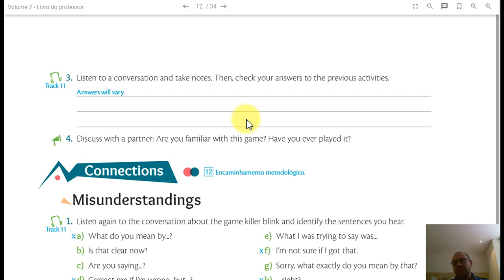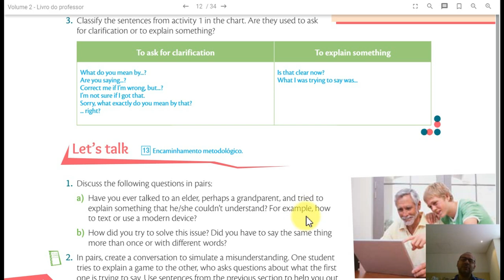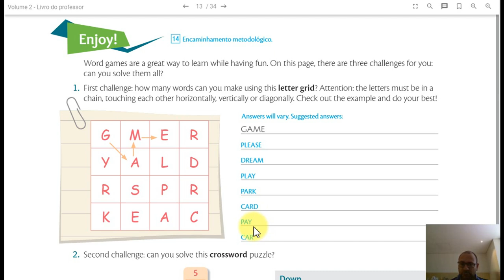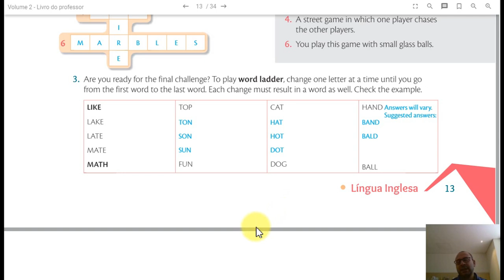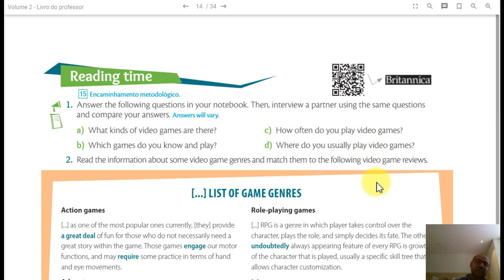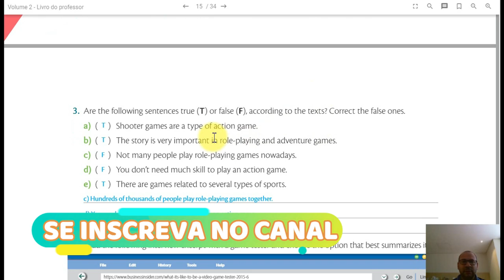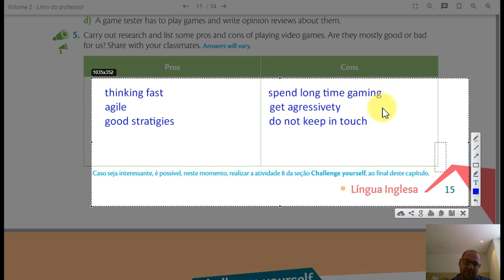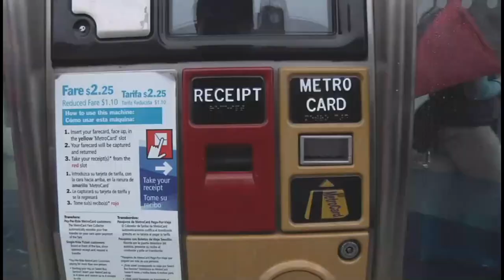Aula de Inglês Sistema Positivo - Video aula 8 8AB correcao da apostila - Google Classrom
Vídeo para o 8º Ano A e B do Colégio Nova Geração